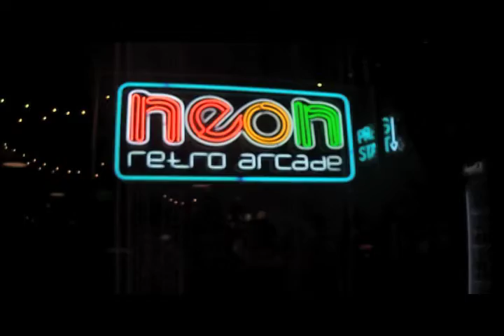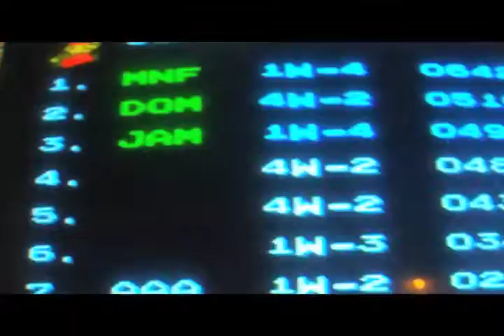Hollywood to Pasadena